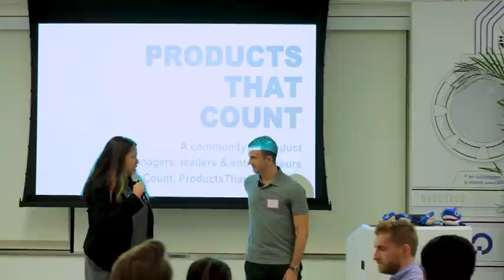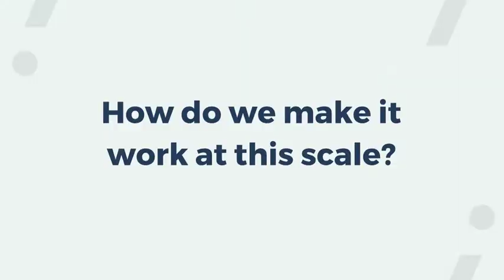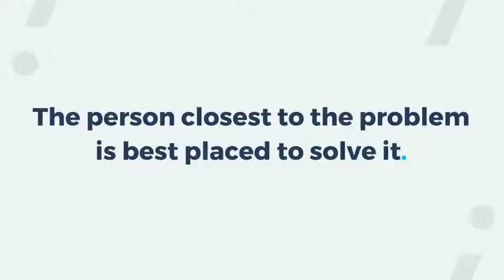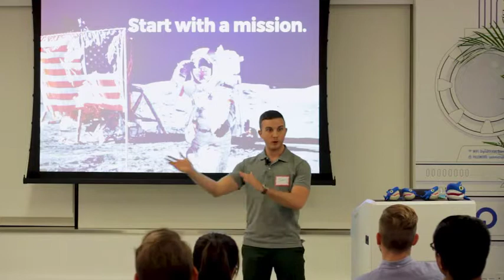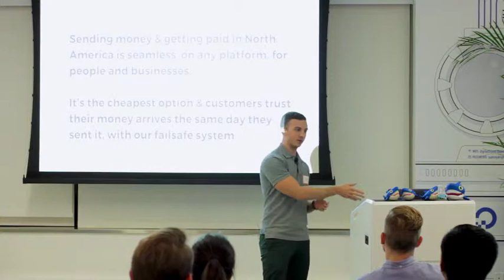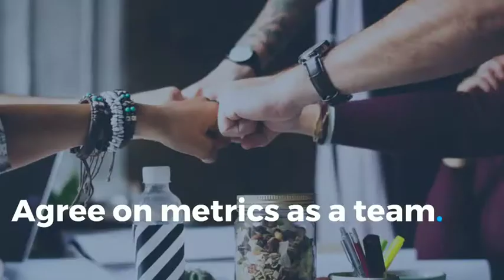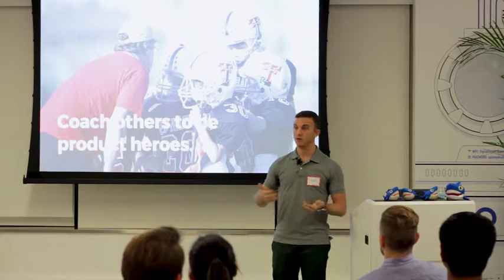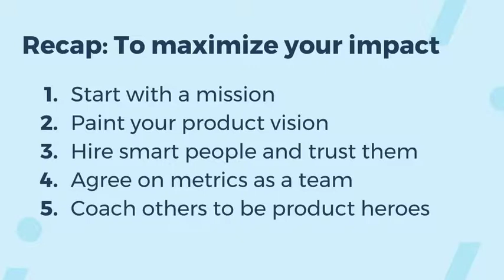TransferWise Product Lead on Building Products with Distributed Teams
How do you create a roadmap when your team and customers are scattered around the world? It's hard to keep everyone aligned and involved when key people are located in different time zones. TransferWise's North American product head Josh Aziz shares best practices that allow product managers to automate their work down to every detail, allowing you to focus on your product's impact and making sure everyone is behind your vision.
About the speaker: Josh Aziz is the Product Manager for TransferWise North America. He leads the product strategy and vision for the U.S. and Canada. He works alongside a team of banking and compliance experts, customer support specialists, and engineers to transform how money moves around the world, and make financial services cheaper, more transparent, and more convenient for everyone.